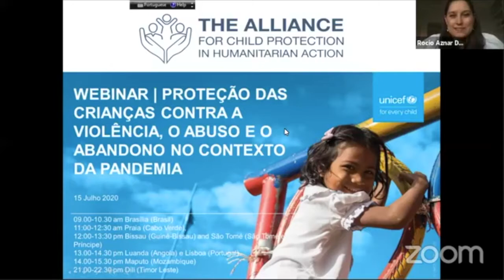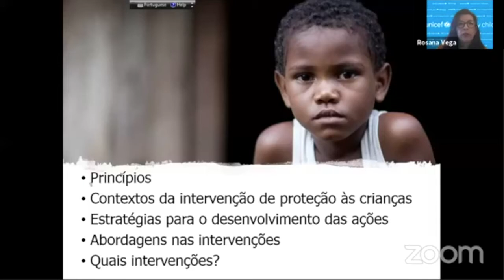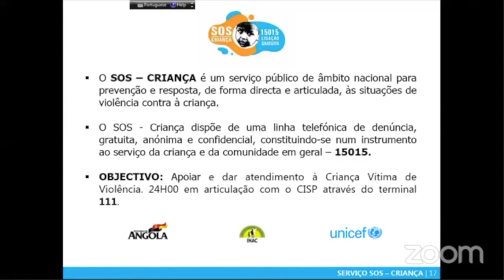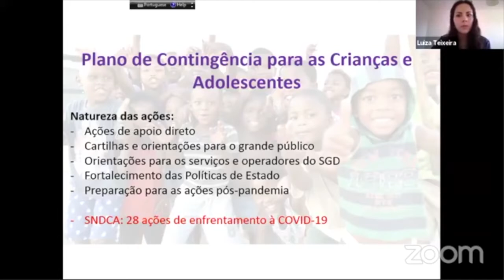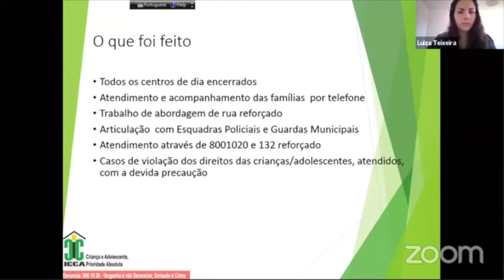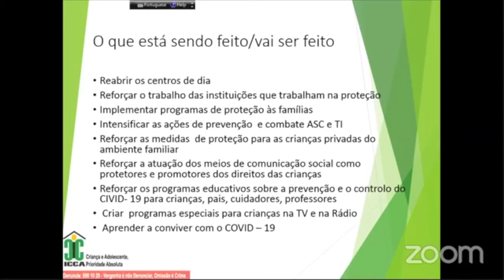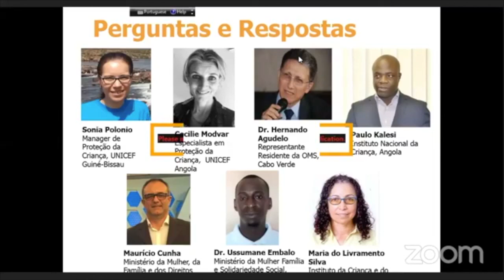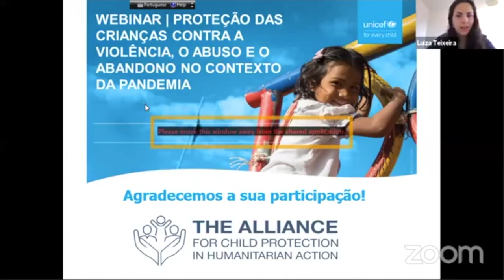Webinar | Protecção das Crianças contra a Violência, o Abuso e o Eabandono no Contexto da Pandemia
O COVID-19 e a Proteção das crianças contra a violência, abuso e negligência no contexto da pandemia, organizada pela a Aliança para a Proteção das Crianças em Acção Humanitária e o UNICEF.

Este webinar é destinado aos actores políticos em cargos de tomada de decisão e profissionais da proteção das crianças de países lusófonos e pretende examinar os problemas de protecçao criados pela pandemia COVID-19 e explora estratégias de prevenção e de resposta com vista a fortalecer a proteção da criança.

Panel:
Paulo Kalesi, Director Geral do Instituto Nacional da Criança (INAC), Atendimento a Criança no contexto de COVID-19 - SOS Crianca Linha de Denuncia, Angola
Maurício Cunha, Secretário Nacional dos Direitos da Criança e do Adolescente, Ministério da Mulher, da Família e dos Direitos Humanos Ministério da Mulher, Brasil
Dr. Ussumane Embalo, Instituto da mulher e Criança, Ministério da Mulher Família e Proteção Social, Guiné-Bissau
Maria do Livramento Silva –  Presidente do Instituto Caboverdiano da Criança e do Adolescente, Cabo Verde
Florence Bauer, Representante, UNICEF Brasil
Mariavittoria Ballota, Representante, São Tomé e Príncipe
Dr. Hernando Agudelo, Resident Representante Residente OMS (WHO), Cabo Verde
Rocio Aznar Daban, Sede de UNICEF, Nova York
Rosana Vega, Chefe de Proteção as Crianças, UNICEF Brasil
Sonia Polonia, UNICEF Guiné-Bissau
Giovanni D’Amato, UNICEF Angola